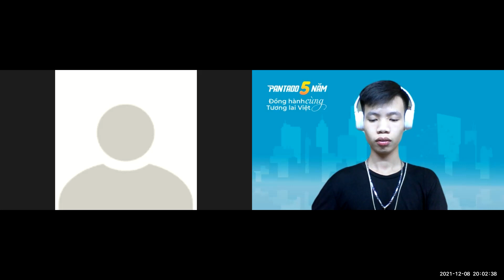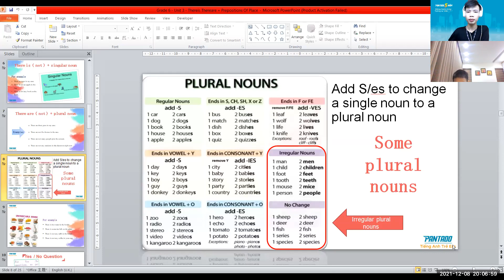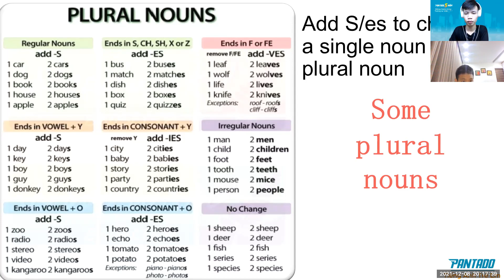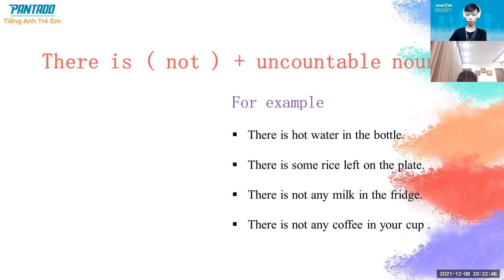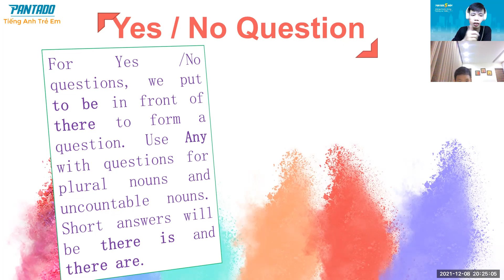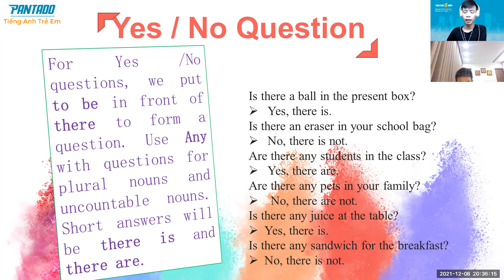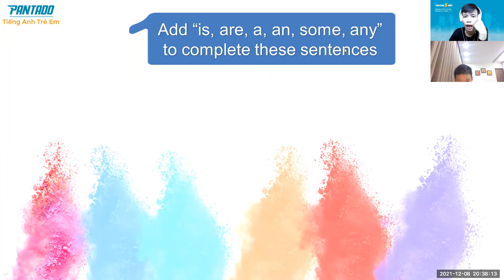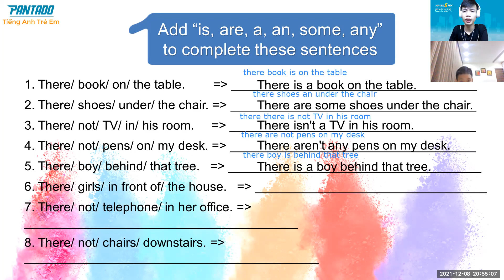PK1523 - 08/12 - Grade 6 - Unit 3 - Thereis Thereare + Prepositions Of Place